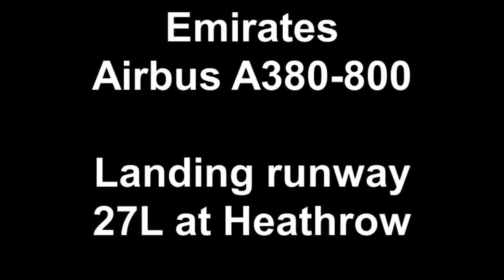Emirates Airbus A380-800 A6-EDU Crosswind Landing at London Heathrow Airport 27L (HD)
Emirates A380-800 landing runway 27L @ London Heathrow Airport

Airline: Emirates
Aircraft: Airbus A380-861
Reg: A6-EDU
Age of aircraft: 4 Months (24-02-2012)
Route: Dubai (DXB) - London Heathrow (LHR)
Date: 30th June 2012